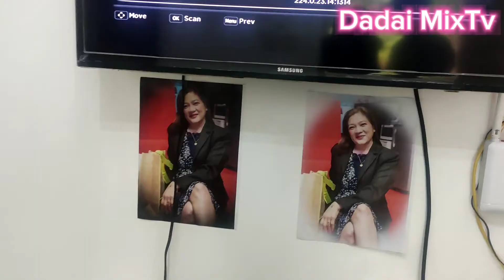Tanay Rizal Part 2 | Tour & Bonding | March 9, 2024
@LHORIEDMMAGALPOC22 Place with Darius @SkipMeNot @daphnebacacao2208 at @VMIXVLOG